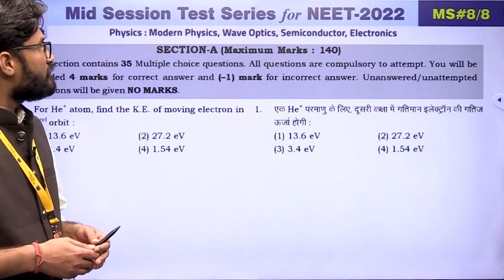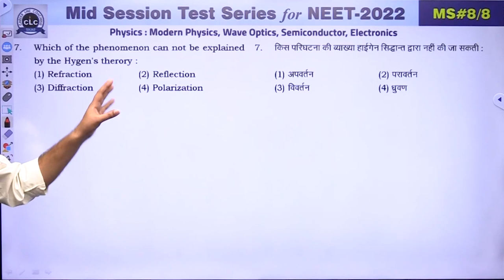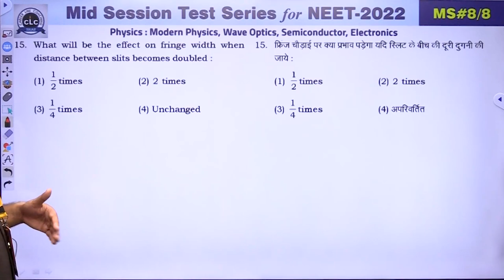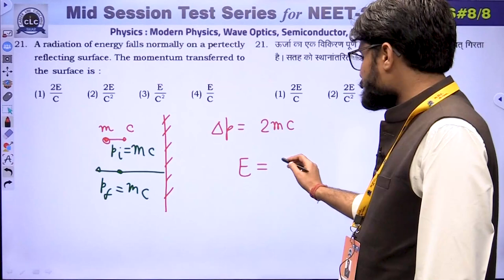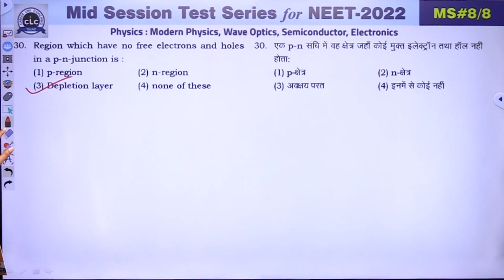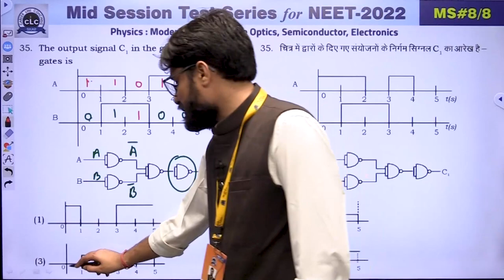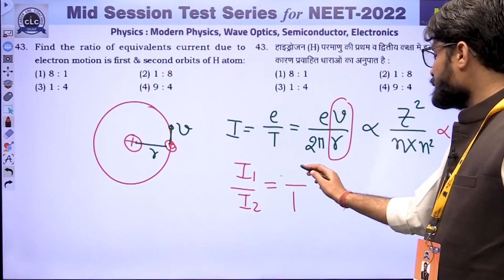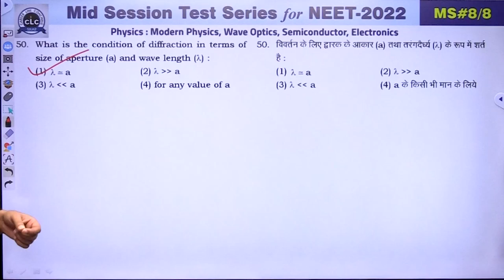NEET || PHYSICS || MID SESSION #08